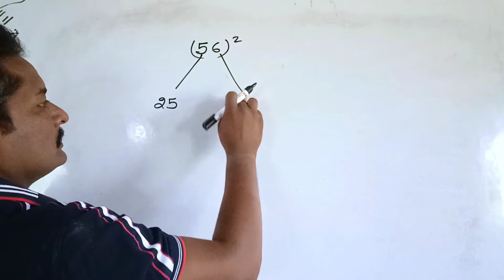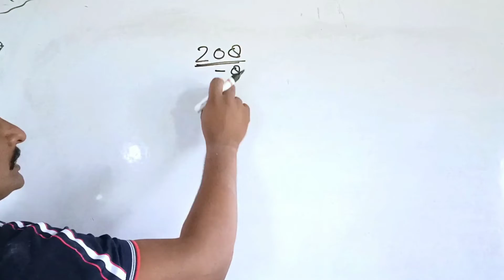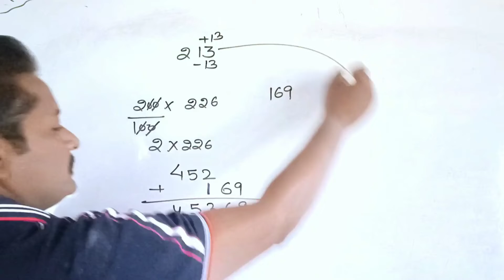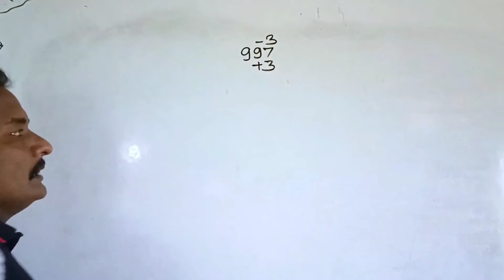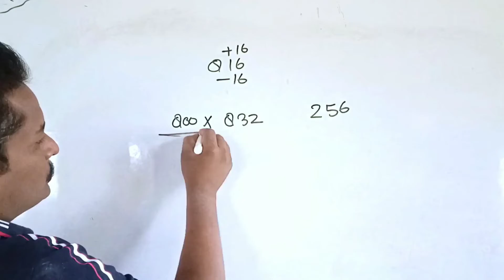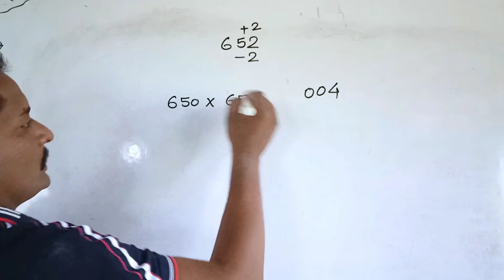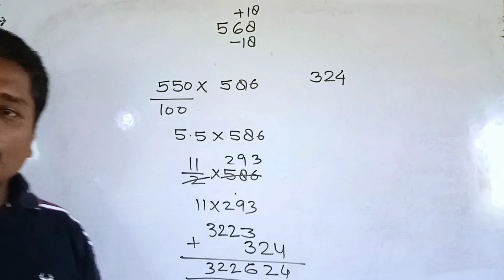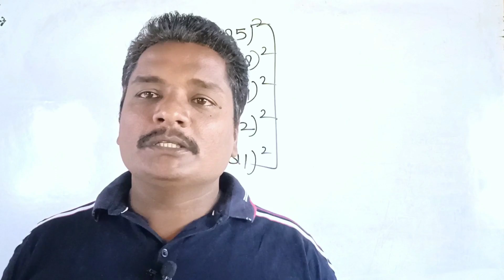Square of any number 1 to 1000 | 1 से 1000 तक की संख्याओं तक का वर्ग एकदम आसान ट्रिक से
About the channel
About this lecture
In this video lecture I have told you how to find square of any number 1 to 1000 Square of any number 1 to 1000 | 1 से 1000 तक की संख्याओं तक का वर्ग एकदम आसान ट्रिक से | watch this video lecture you can watch my other video lecture . watch my playlist after watching this video lecture all playlist links are given below.
Playlist links
Follow me at
Koo -
Regards
Ajay Sir